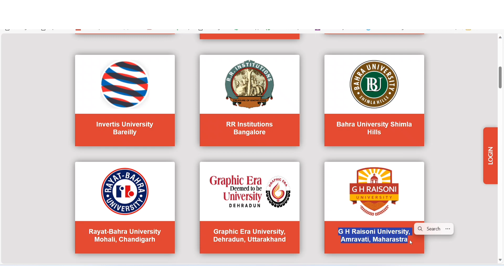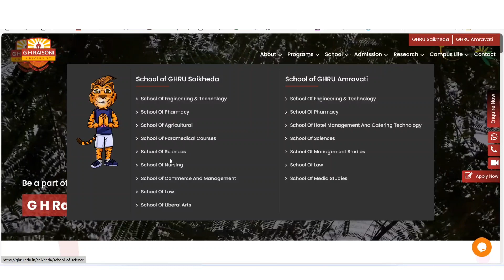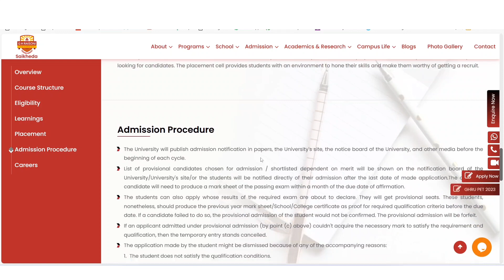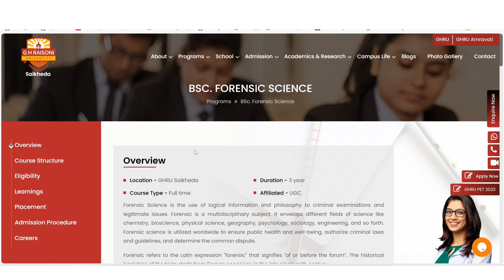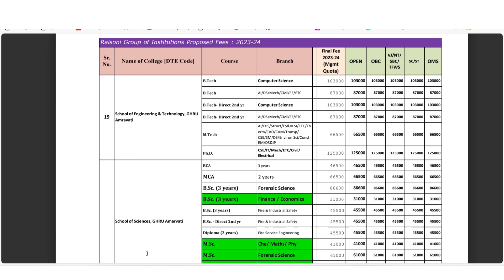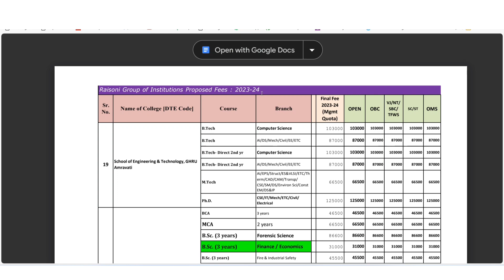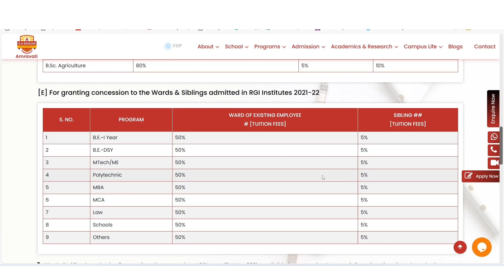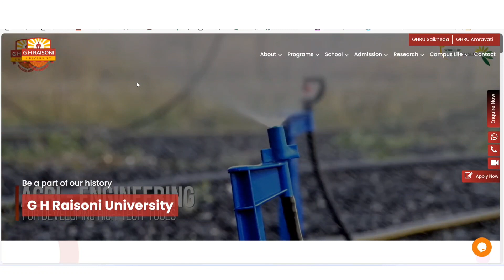GH Raisoni University Information || Forensic Science Course Details